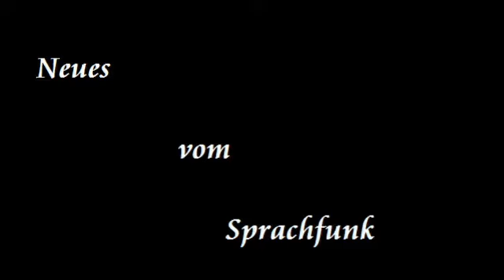Bashing an Erdogan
Wahrheit?
In das Machtvakuum des osmanischen Reiches, drangen
osteuropäische Zionisten. Denen Erdogan für den Verlust, der 400 Jährigen
osmanischen Herrschaft, über Philistinien die Stiefel leckt.